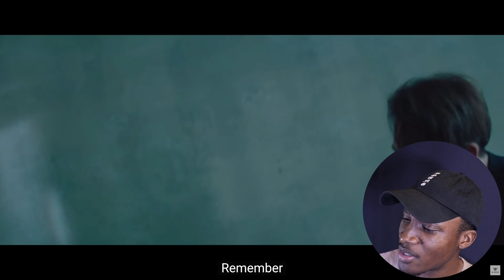WINNER - REMEMBER MV REACTION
--MY EQUIPMENT--
Vlog Camera
My Laptop
My Microphone
My Editing Software